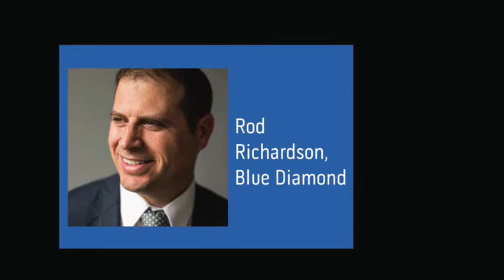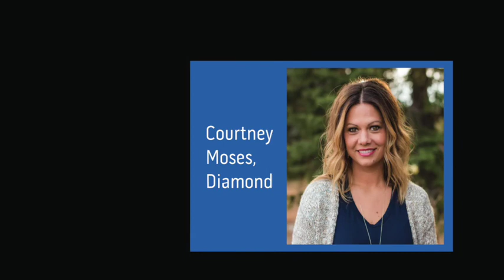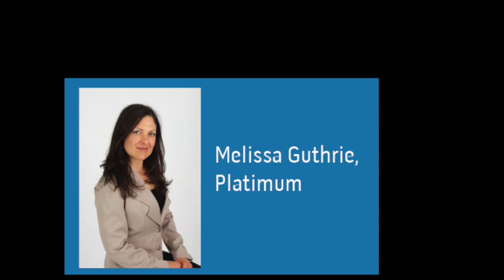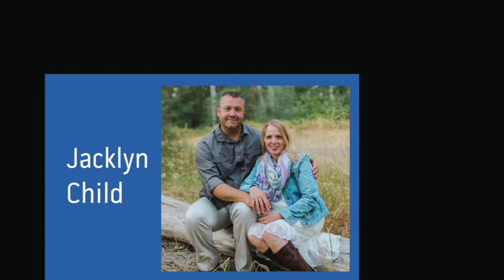EDGE Success Mastermind 2/15/17 -- How to Find and Commit Builders